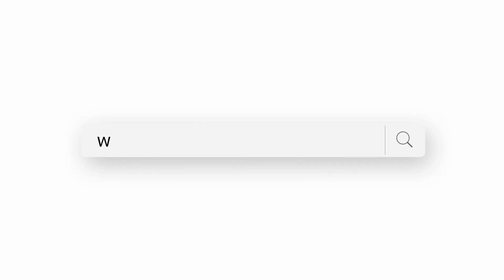I have great news! It’s about Elektra!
Elektra is out of the hospital! She is now living happily at the Pink House. Incredibly, she now weighs 57 kilos! She is a true St Bernard, a very gentle giant. She can see now, but needs one more surgery on her eyes, which will take place in September. Elektra needs a home! Let’s find Elektra’s family!